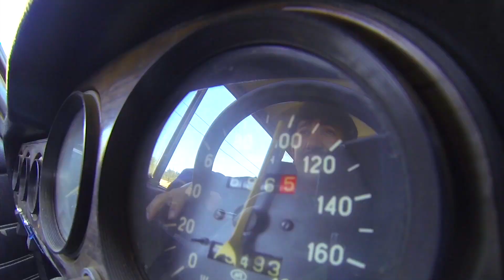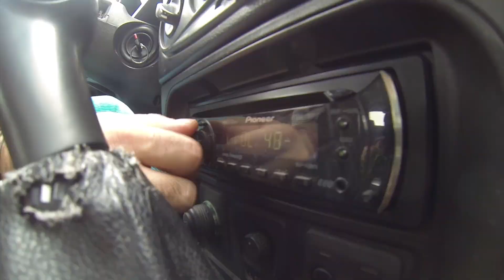Bozbash Pictures "Best of The Best" (2013-2014)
Bozbash Pictures - Best of The Best